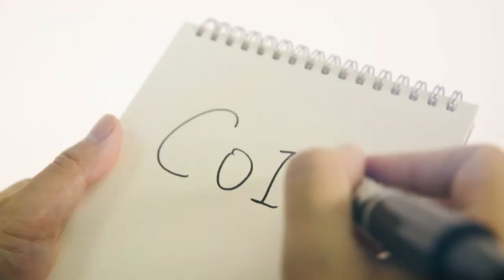Magic Spinner 2.0 by Happy & Bond Lee @ Dynamite Magic Shop.com